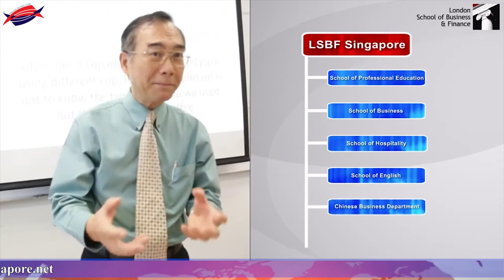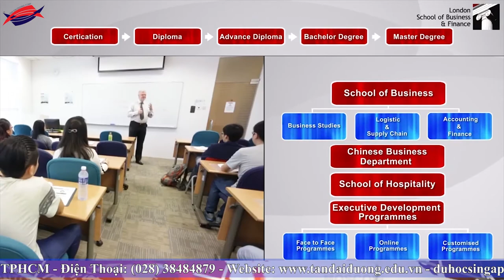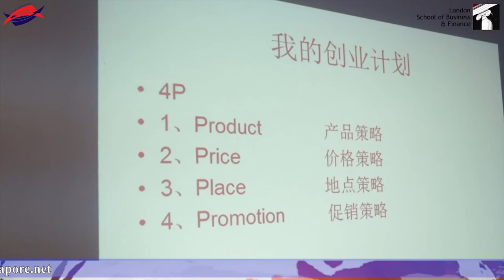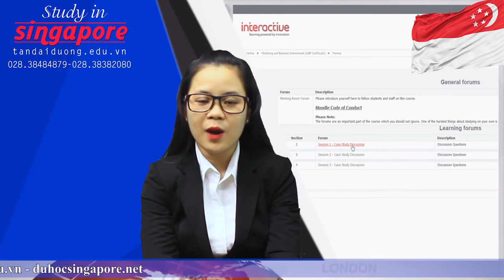Thông tin học phí chương trình học tại trường London School Business and Finance Singapore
Thong tin hoc phi chuong trinh hoc tai truong London School Business and Finance Singapore, du học Singapore